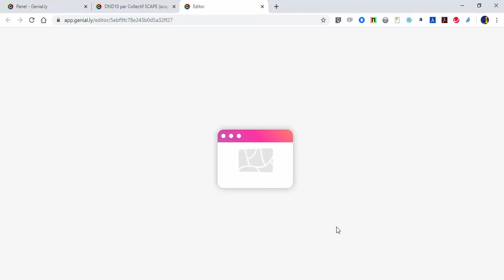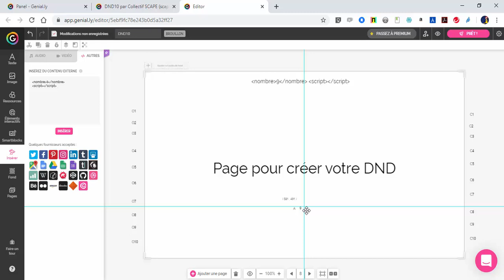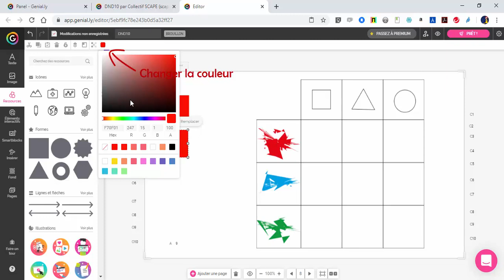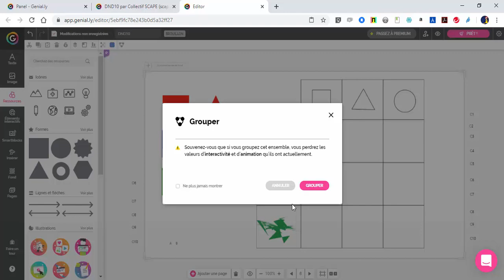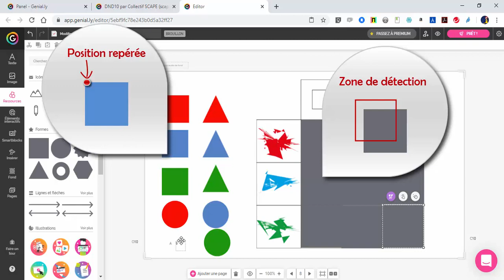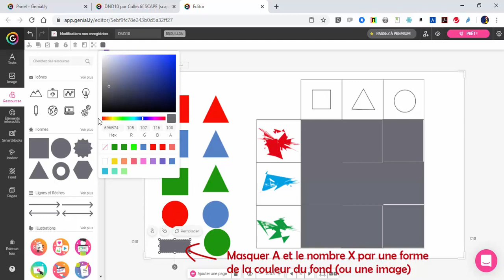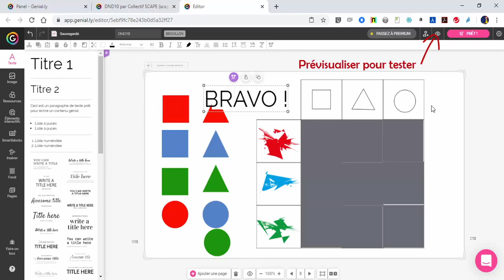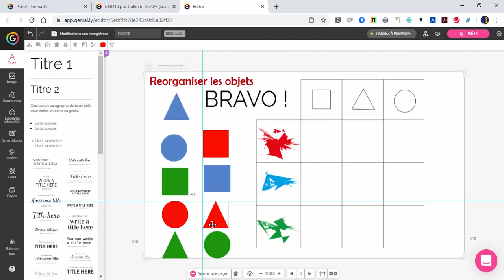DND10 - Créer un drag and drop multiple dans Genially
Tutoriel pour utiliser le DND10 de S'CAPE